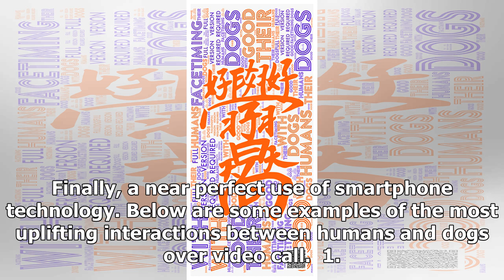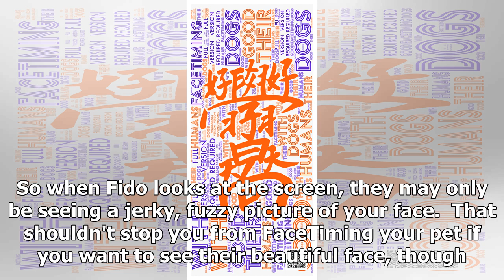11 good dogs FaceTiming with their humans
It's a scientifically proven fact that dogs love you. Yes, you!  It's also known that dogs experience homesickness whenever we're away for too long. Oof, ouch, you hear that? That's the sound of my heart breaking into a million pieces.  SEE ALSO: The weird and wonderful world of relaxation videos fo...